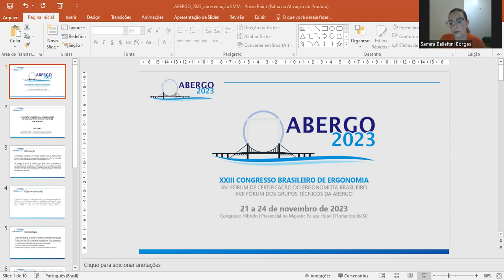AVALIAÇÃO ERGONÔMICA: ELABORAÇÃO DE UM CKECKLIST PARA AVALIAR POSTOS DE TELETRABALHO